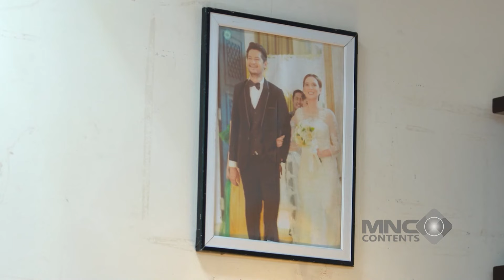REYNA OTW DI REBUT MANTAN UAMI ANDIN - IKATAN CINTA